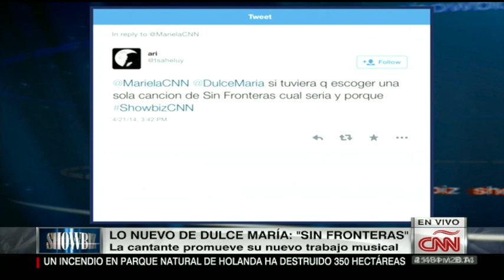Dulce María, rompiendo fronteras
La cantante mexicana explica cómo decidió el "rumbo del disco", así como las fusiones musicales presentes en esta producción.